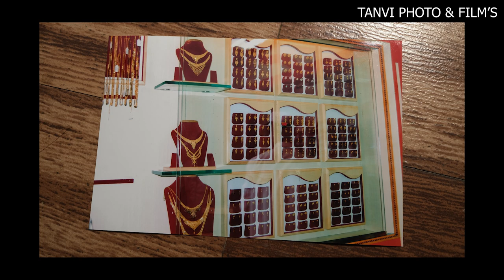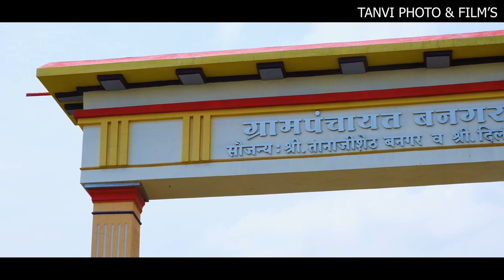documentary film of Bangar family , vita shoot by - Tanvi photo & team . vita